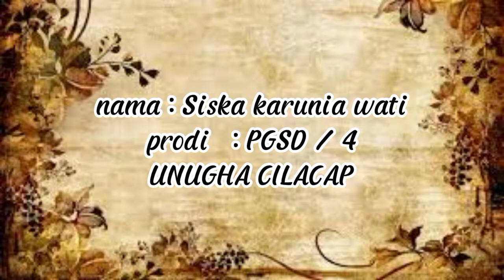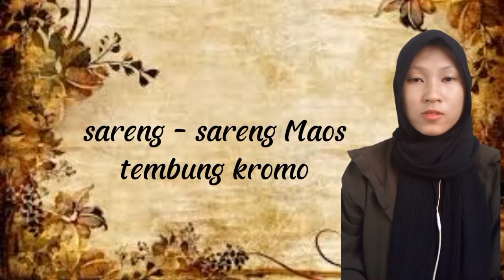lagu "sinau boso kromo"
tugas ini dibuat untuk memenuhi tugas mata kuliah pendidikan Bahasa Jawa, dosen pengampu ibu urip umayah, M. Pd